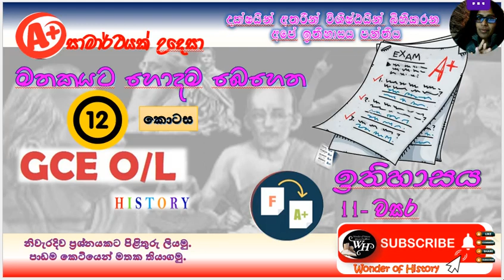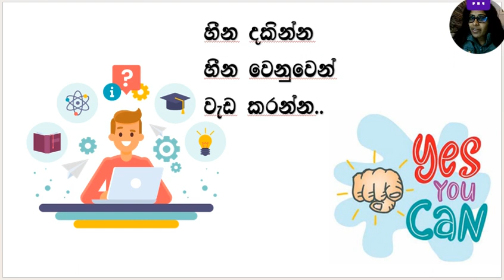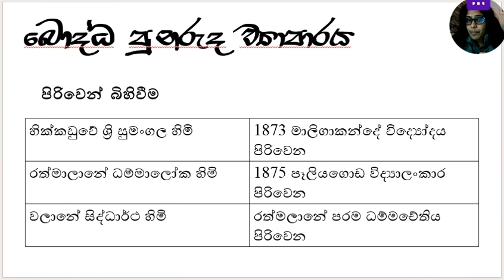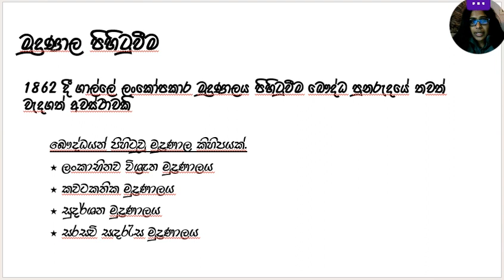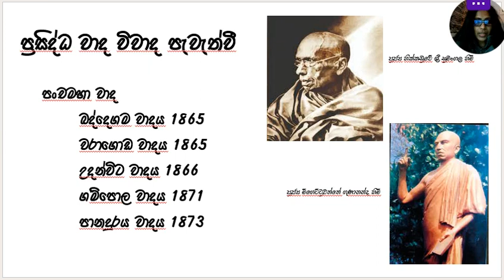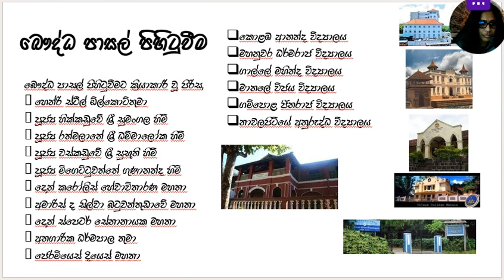මතකයට ‌හොදම බෙහෙත - ප්‍රශ්න සාකච්ජාව - 🅿🅰🆁🆃 12 🔴 History 🔴 Wonder of History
🥇එන්න අදම එකතු වෙන්න🥇

- ලෝකයේ ඓතිහාසික ස්ථාන පිළිබඳ තොරතුරු
- 6 වසර සිට 11 වසර දක්වා ඉතිහාසය පෙළ පොත සම්බන්ධ සියලුම පාඩම් ආවරණය කිරීම
- ප්‍රශ්න පත්‍ර සාකච්ජා
- ඉතිහාසය ප්‍රශ්න පත්‍රයට නිවැරදිව පිළිතුරු ලීවීමට මග පෙන්වීම
- සාමාන්‍ය දැනීම හා පුරාවිද්‍යාත්මක දැනුම

History is a miracle🤩
Do you wish to read history books in order to satisfy your thirst for new Knowladge?

🥇Join us right now 🥇

- Information on the world's historical locations
- From grades 6 through 11, all lessons pertaining to the history textbook are covered.
- Discussion papers, a writing guide, and information on archaeology are also included.